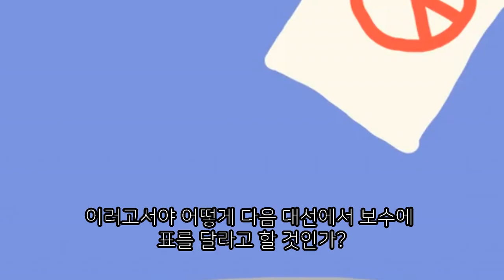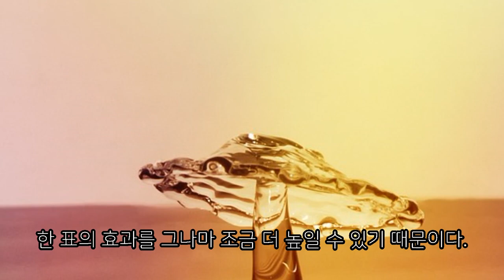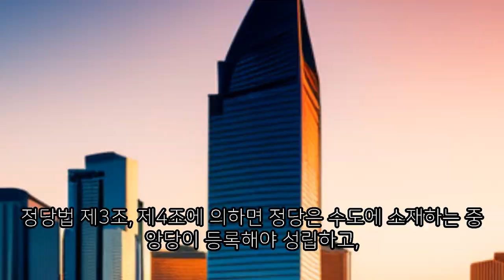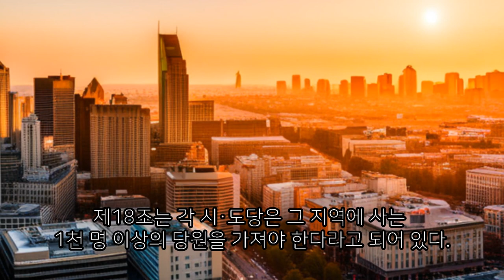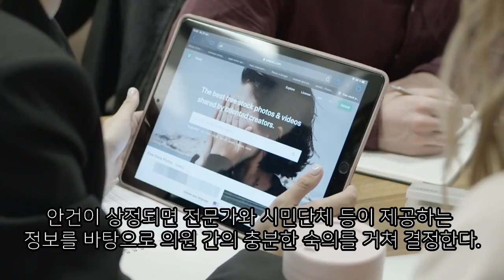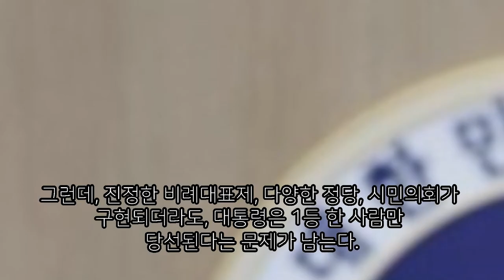윤 정부 1년, 국민이 낙제점을 주고 있다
2022년 5월 10일에 출범한 윤석열 정부가 이제 첫 1년이 넘었다.  모든 여론조사에서 나타나듯이 국민은 지난 1년간의 국정을 이렇게 평가한다.

- 공동선 정기구독 / 정기후원 신청

*.이 영상은 김윤상 교수님 글을 바탕으로 만들었습니다.